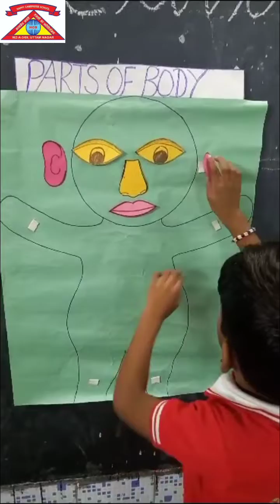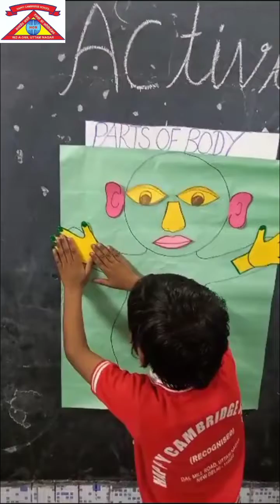EVS Activity: Parts of Body Name, Class - KG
EVS Activity: Parts of Body Name